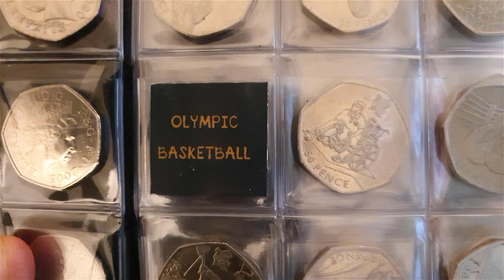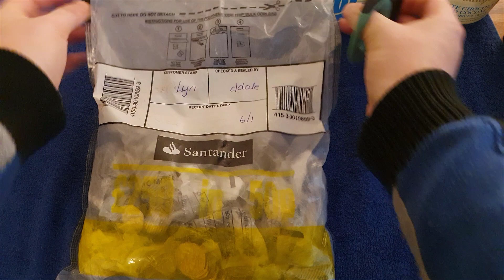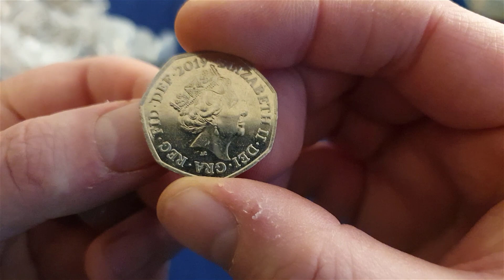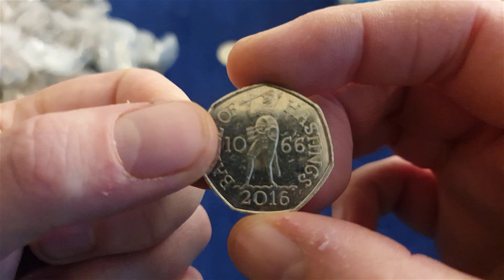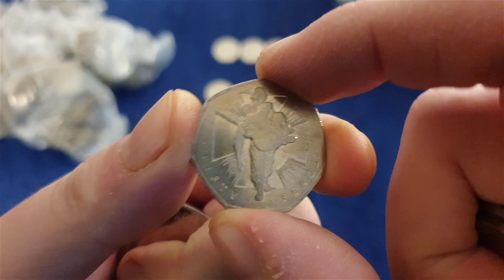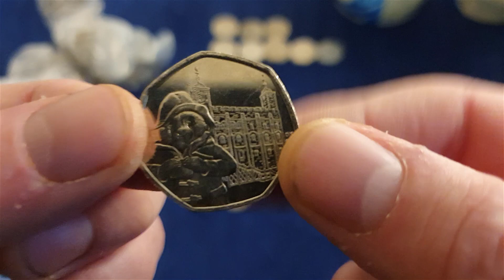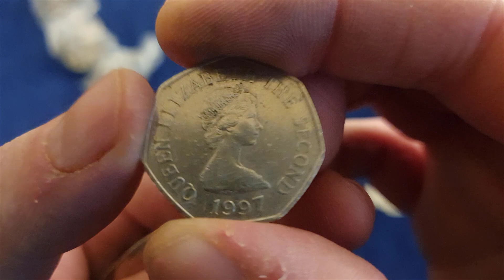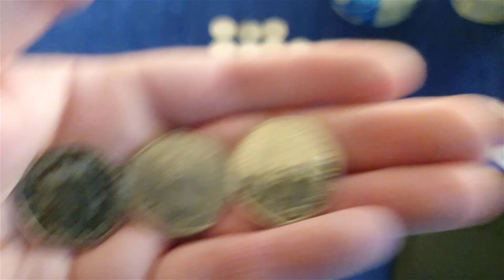Lyn hates me... - 50p Coin hunt (£250)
50p Coin hunt from a £250 sealed bag. Looking for Olympic, Kew Gardens and some of the rarer 50 Pence coins

Caledonian Coins
Perth
PH2 1JH